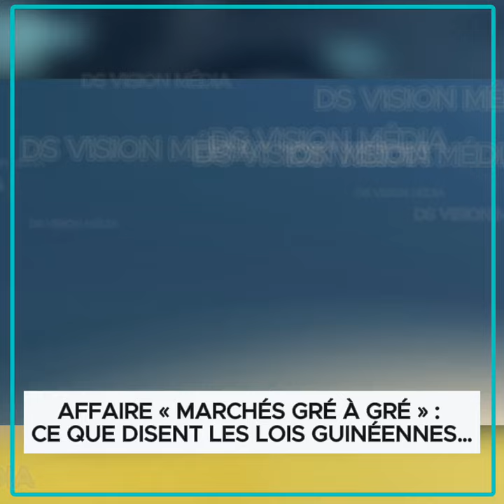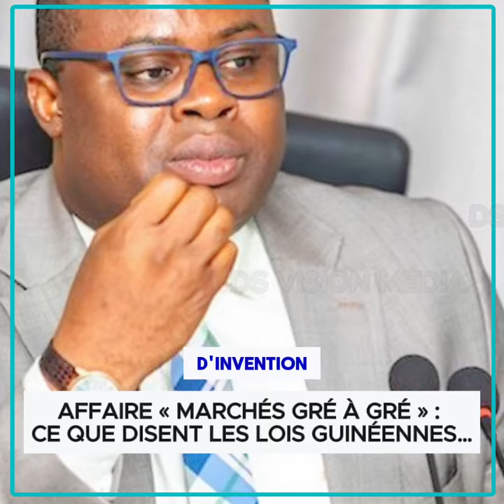CRIEF MARCHÉS GRÉ A GRÉ, QUE DIT LES LOIS GUINÉENNE ?